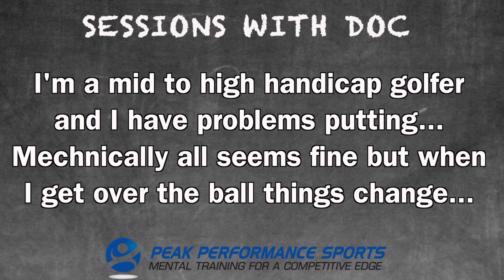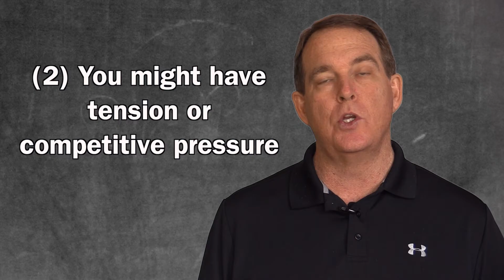How to Take Practice Green Putting to The Course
Do you have great mechanics on the putting green but when you go to the course you tend to struggle on the greens? Here's the mental game question Dr. Patrick Cohn answers this week: “I'm a mid to high handicap golfer and I have problems putting. Mechanically all seems fine but when I get over the ball things start to change. I start to question my mechanics and maybe focus too much on stroke. Do you have any ideas on why this happens for golfers?